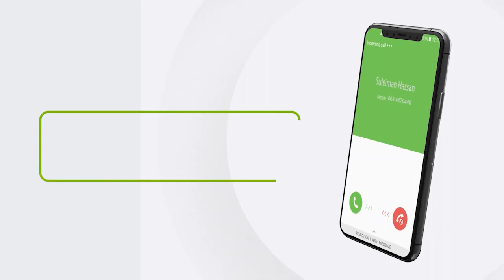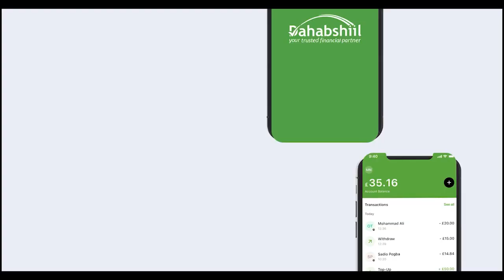Cunaha Ayay Xukuumadu Haysaa Shacabka" Xildhibaan Barkhad Batuun